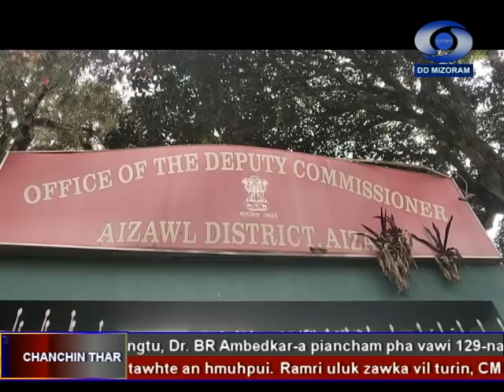DDK Aizawl. 14th April, 2020. 06:30pm NEWS